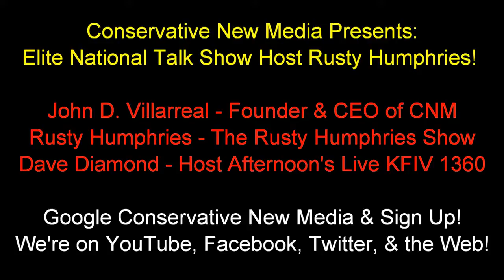Rusty Humphries on Why He Doesn t Like Mitt Romney